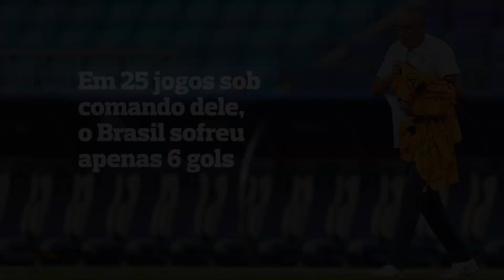Brasil x Bélgica: a melhor defesa contra o melhor ataque da Copa da Rússia